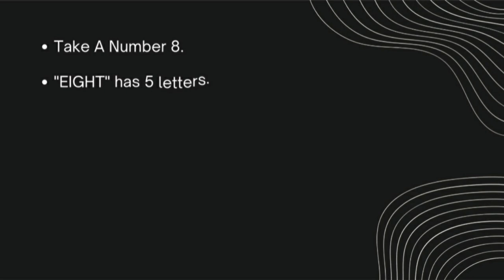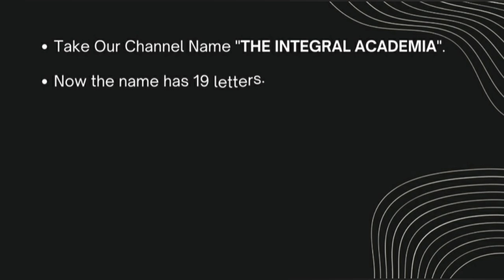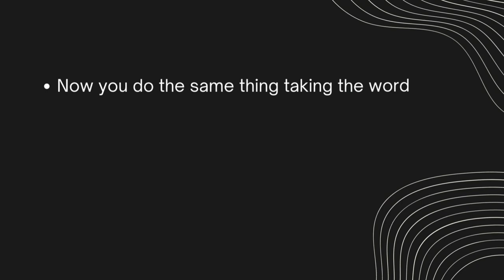Exploring the Fascinating Phenomenon of the Black Hole Number || 4 || Akash Paul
Benefits:
1. IMPROVE STUDIES SKILLS AND EXAM PREPARATION.
2. INDIVIDUAL ATTENTION FOR EACH STUDENT.
3. CHAPTERWISE AND MONTHLY MOCK TEST.
4. OFFLINE/ONLINE CLASSES AVAILABLE.

Topic Description -
A black hole is a region of space-time; from there nothing can escape due to strong gravity. According to the theory of general relativity, a sufficiently compact mass can deform space time to form a black hole. The boundary of the region from which there is no escape is possible is called the event horizon and it has no locally detectable features. In many ways, a black hole acts like an ideal black body. Moreover, quantum field theory in curved space-time predicts that event horizons emit Hawking radiation, with the same spectrum as a black body. In the 18th century; Identification of objects, whose gravitational fields are too strong for light to escape, were considered first time . It was first published by David Finkelstein that black hole is a region of space from which nothing can escape. Black holes were long considered a mathematical curiosity; it was not until that in 1960s when theoretical work showed that they were a generic prediction of general relativity. Black holes of stellar mass are expected to form when very massive stars collapse at the end of their life cycle. After a black hole has formed, it can continue to grow by absorbing mass from its surroundings. Super massive of millions of solar masses may form by absorbing other stars and merging with other black holes.  The presence of a black hole can be inferred through its interaction with other matter and with electromagnetic radiation such as visible light. Matter that falls onto a black hole can form an external accretion disk heated by friction, forming quasars, some of the brightest objects in the universe. Astronomers have identified numerous stellar black hole candidates in binary systems, and established that the radio source known as Sagittarius A, at the core of the Milky Way galaxy, contains a super massive black hole.

Ask your doubts in WhatsApp and Telegram groups.